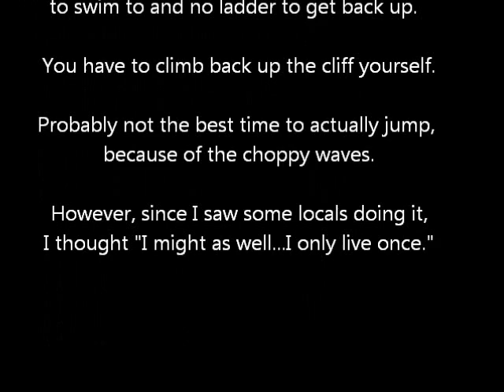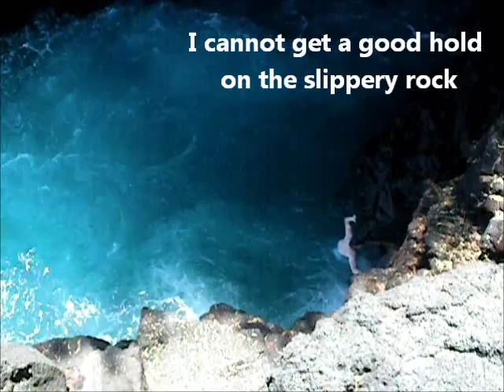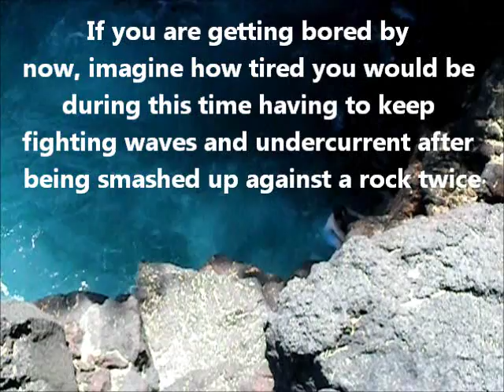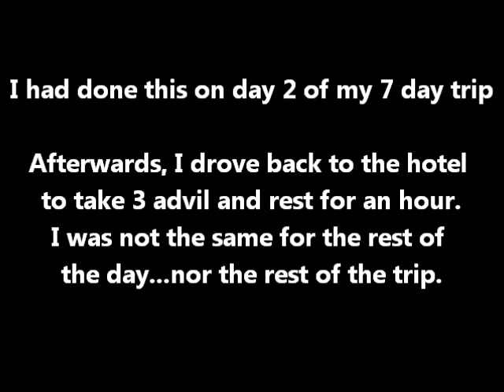"End Of The World" Cliff Jump - Big Island, Hawaii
In May of 2009, I chose the wrong day to cliff jump at the "End Of The World" on the Big Island in Hawaii, being my very first cliff jumping experience.